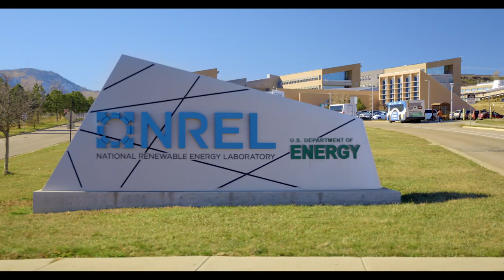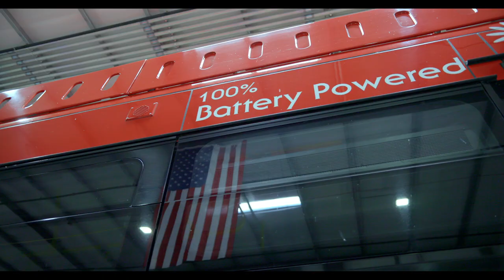Reinventing Power: America's Renewable Energy Boom (trailer) | Sierra Club Video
Reinventing Power is a documentary that tells the backstory of clean energy from innovation to installation. Over 50 minutes, viewers will hear directly from the people whose lives were changed because of the clean energy economy.

This film explores issues of community access and energy equity; lost jobs and newfound opportunities; economic diversification and household security; reshaping our energy sector and redefining power.